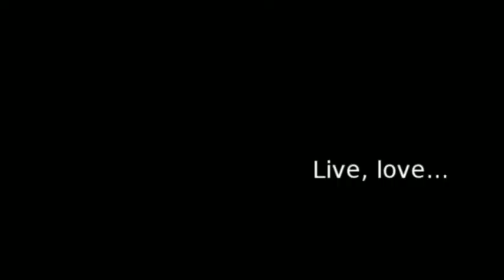Outer Banks Family Beach Photo Corolla, NC 1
Family beach photos shot by Outer Banks Productions photography and video. Corolla, NC on the Outer Banks. Michelle and Doug are a husband wife team. We specialize in Wedding and Portrait photography and wedding video on the Outer Banks,NC